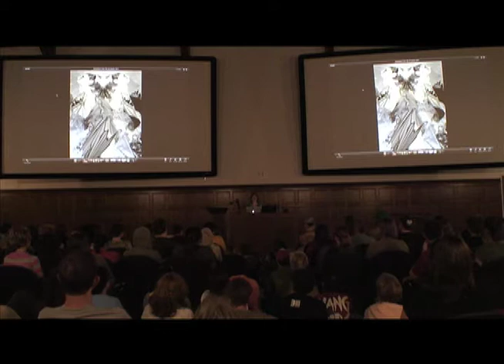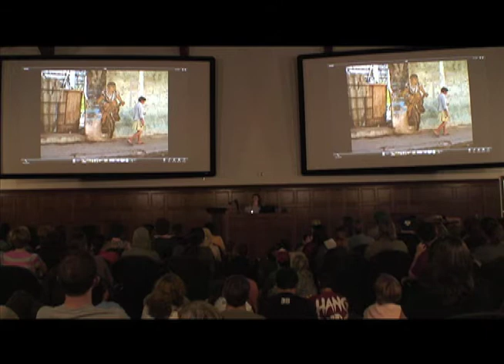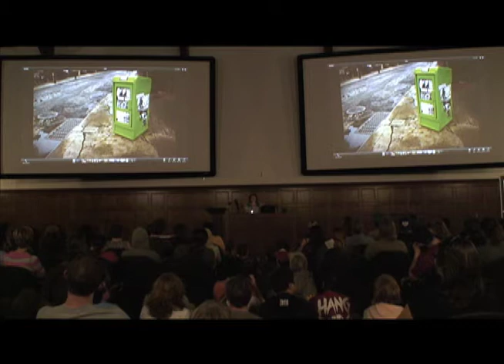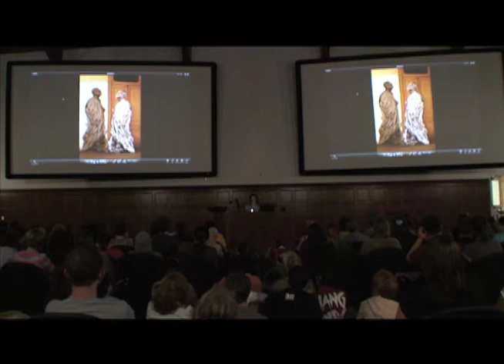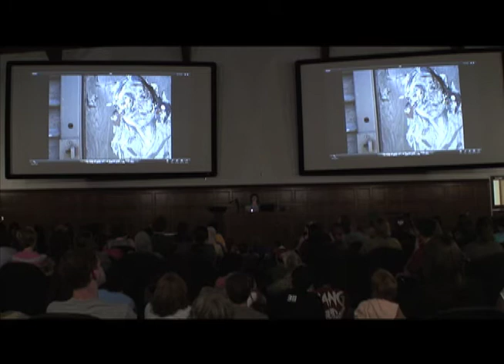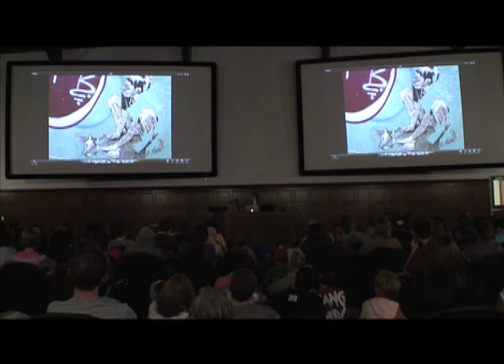FSU Visiting Artist: Swoon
Swoon studied painting at the Pratt Institute in Brooklyn.  She resides in New York and collaborates with a group, the Toyshop Collective.  Her pieces can be found in various states of beauty and decay in cities around the world.  In 2011, Swoon held her first solo exhibition in London at the gallery at Black Rat Projects.  Her works can also be found in the permanent collections of the Museum of Modern Art, the Brooklyn Museum, and the Tate.